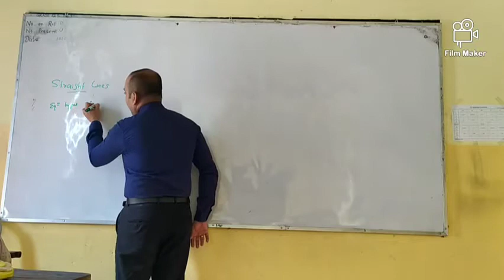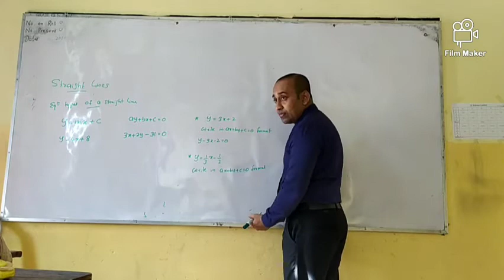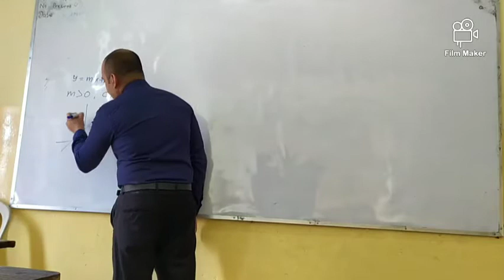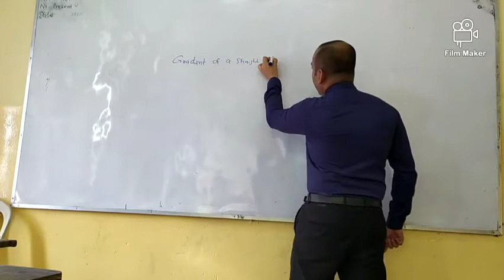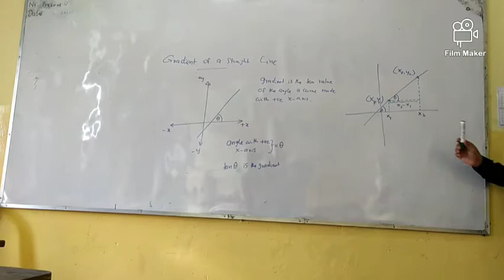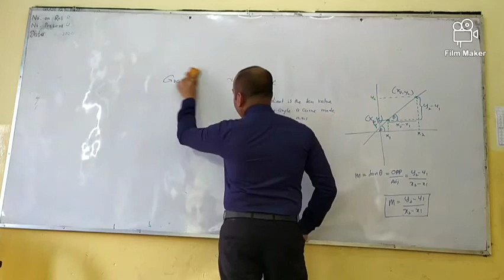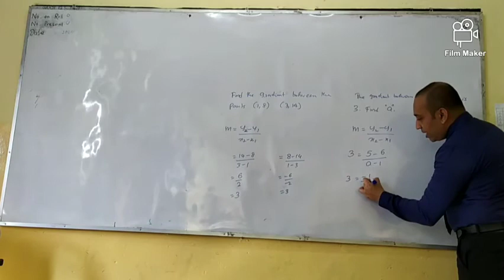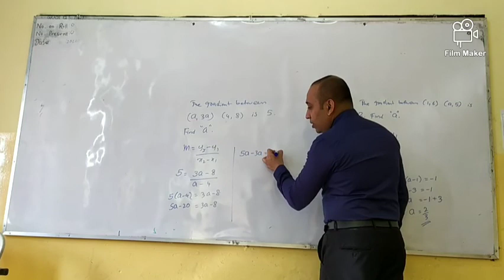Straight Line Line 31.07.2020